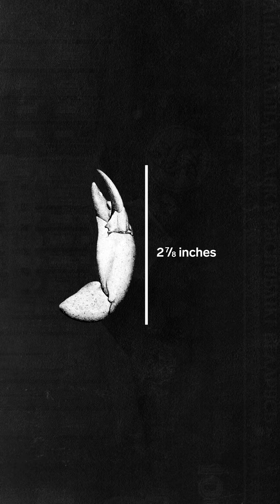Le Regole Per La Pesca Dei Granciporri In Florida